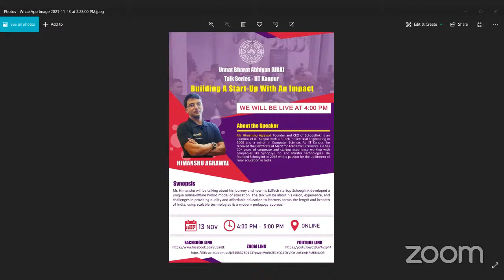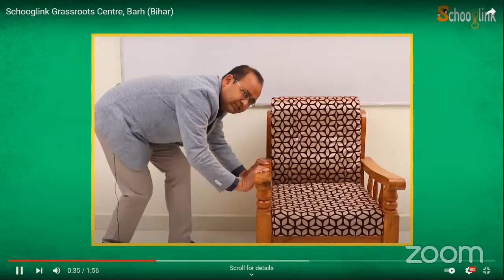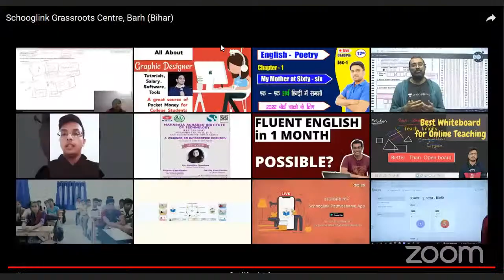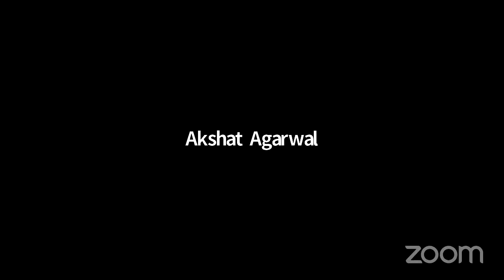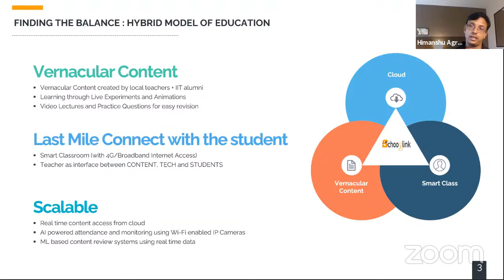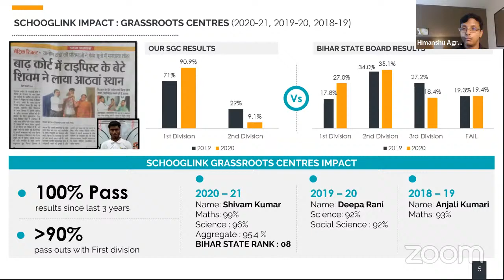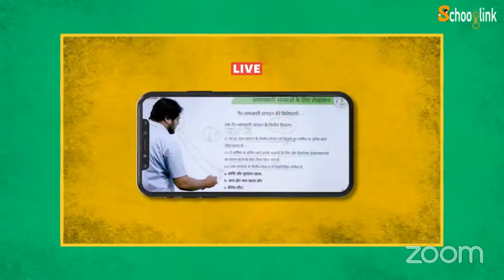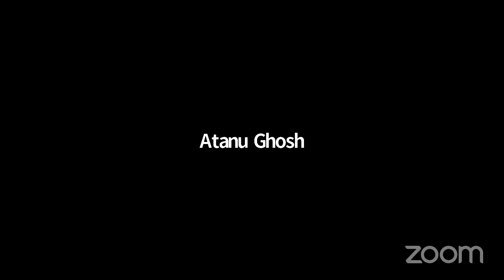Unnat Bharat Abhiyan Talk Series - IIT Kanpur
Unnat Bharat Abhiyan Talk Series-IIT Kanpur by Himanshu Agrawal